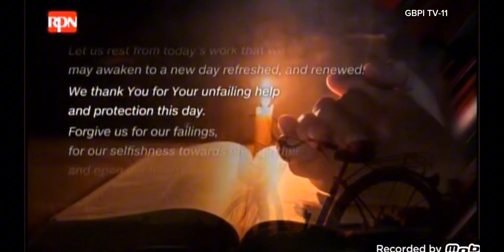RPTV Channel 9 Sign off August 12 2024